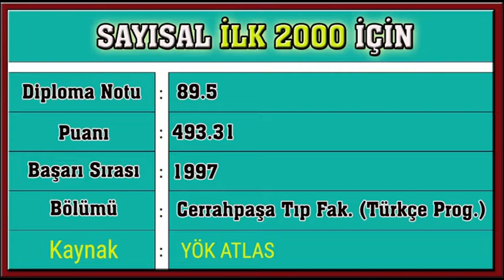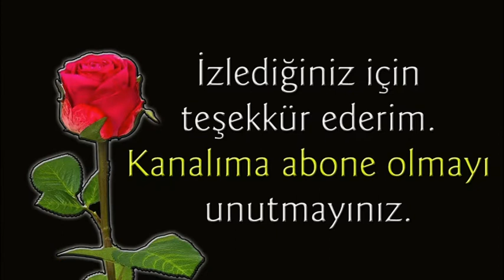yks sayısal ilk 2000 için kaç net gerekir / sayısal ilk 2000 için 2 farklı net hesabı